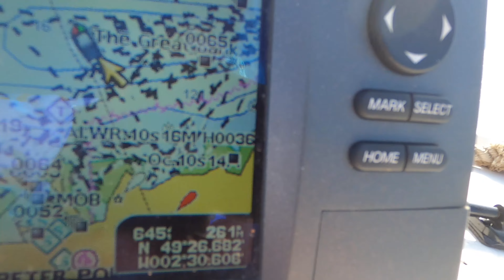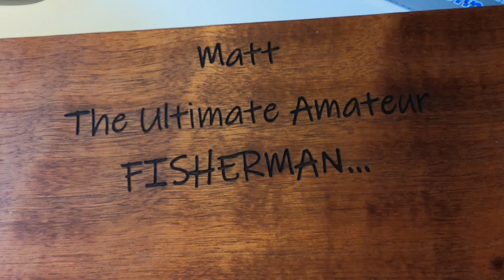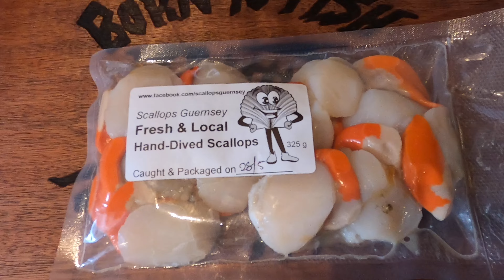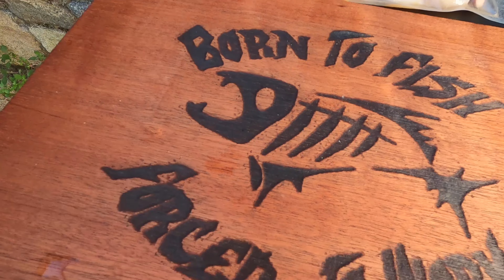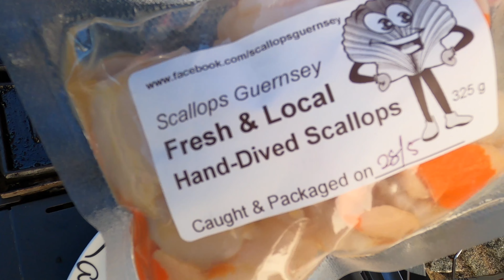Mackerel - @lyndal841 what a legend 💪💪👊👊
Dan the Aussie man sent some gifts over from the other side of the World - what a ledge 💪💪👊👊 simply had to do a video and as an amateur I have not been catching much lately, there’s many hours of unseen footage!!! Will the good luck shirt work from down under? 🤔🤔🤔😂😂😂